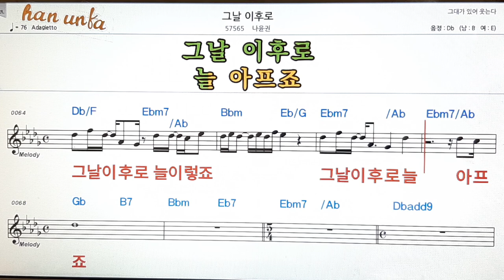그날 이후로/나윤권👍노래 반주, 코드 악보,가라오케💋Karaoke*Sheet Music*Chord*MR